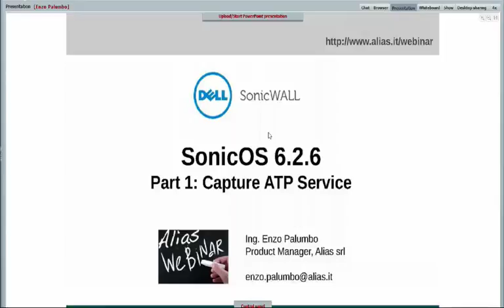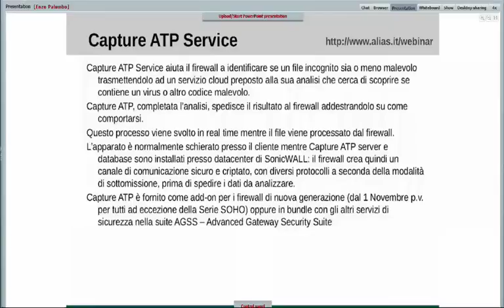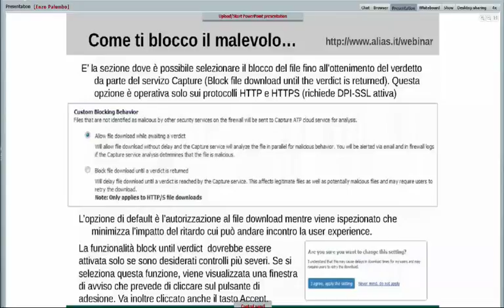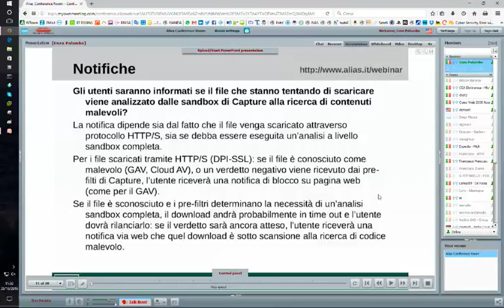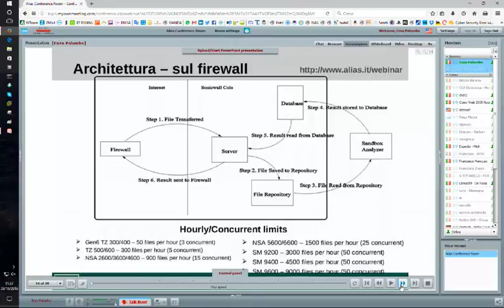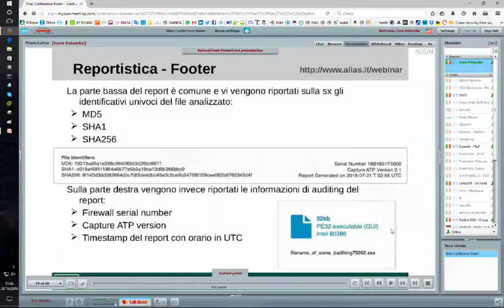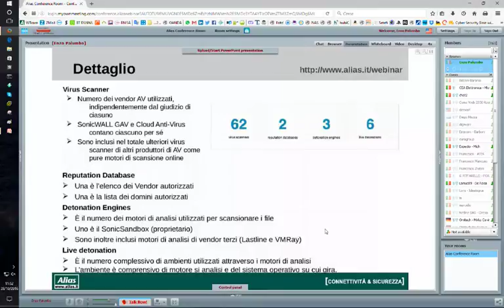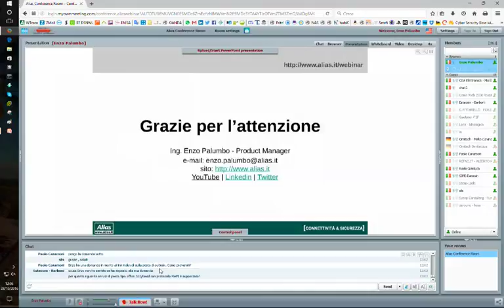Webinar SonicWALL - SonicOS 6 2 6 parte I: Capture ATP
Le novità del SonicOS appena rilasciato che include l'innovativa funzionalità di sandboxing multi-engine Captre ATP per il blocco delle minacce sconosciute.